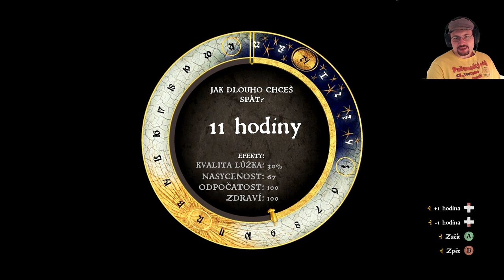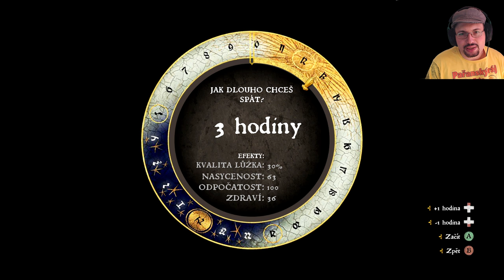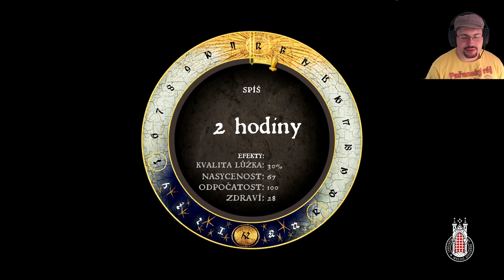Kingdom Come: Deliverance | #16 Český Gameplay / Let’s Play přes XOX | CZ 1440p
Záznam šestnáctého let's play streamu z české středověké RPG pecky s českými titulky, včetně DLC Treasures of the Past a v rozlišení 2K!